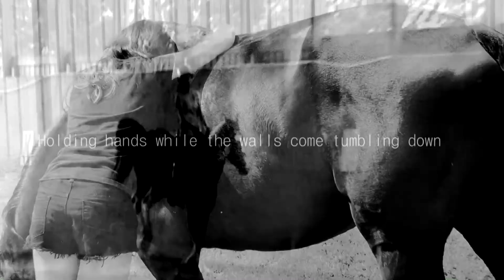Everybody Wants to Rule the World;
So dark and it has meaning behind it :)
Do you guys like my SV videos or my Final Cut videos better?